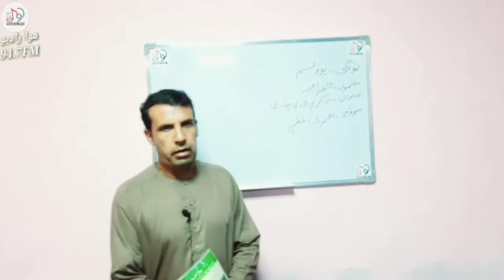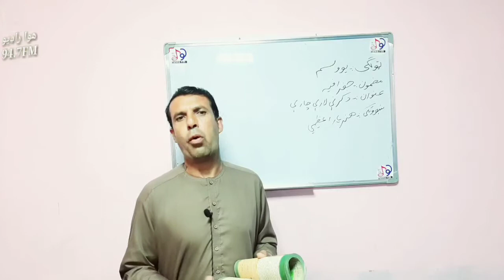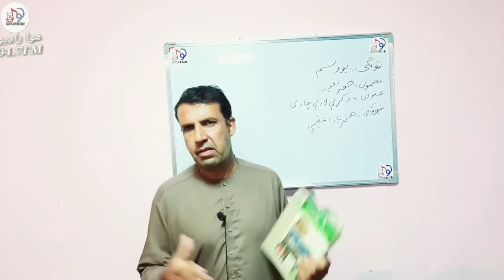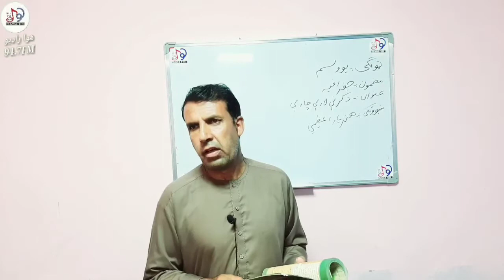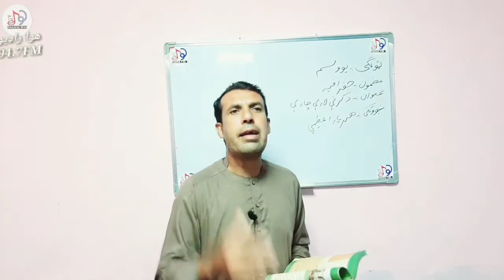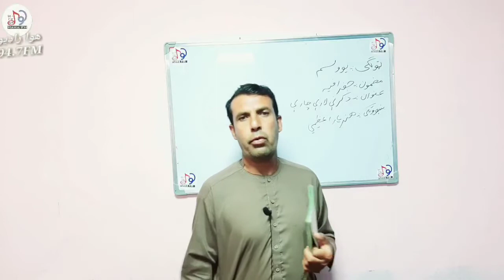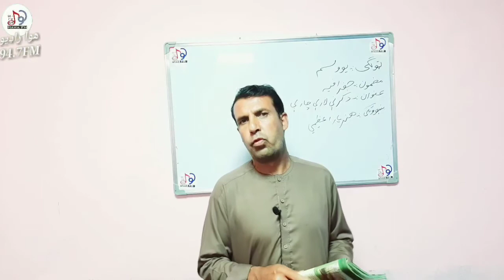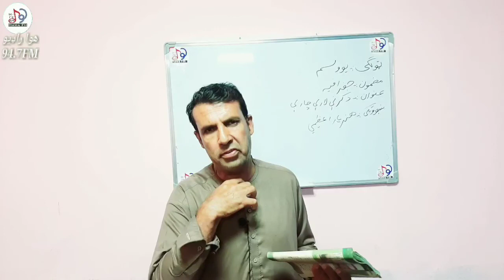راډيويي ښوونځی //مضمون جغرافیه //برخه دوهمه //استاد هنریار اعظیمي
راډيويي ښوونځی
د هوا راډيو ځانګړې روزنیزه خپرونه
Radioyee shonzai Da Hawa Radio Zangri Rozanizh khprawana
Mazmon Gughrafya
Ustad Huneryaar Azeemi
Berkha Dwahma